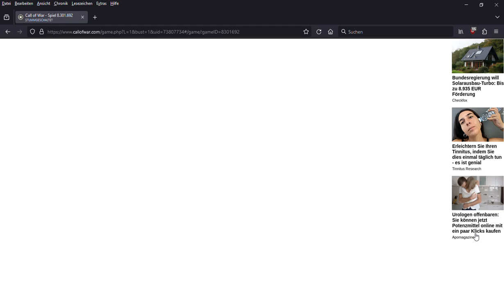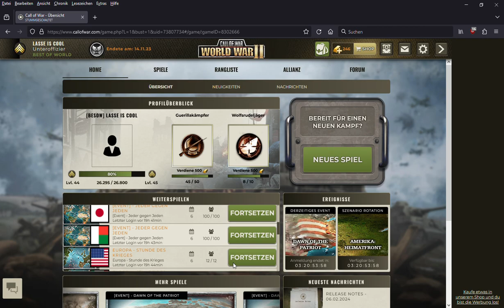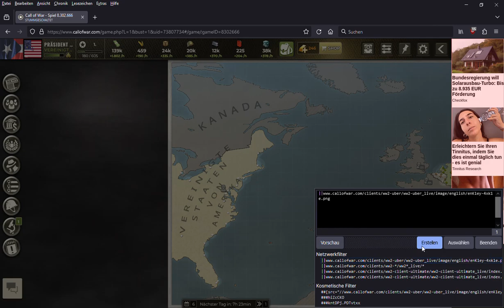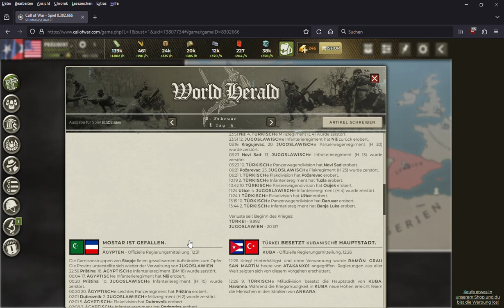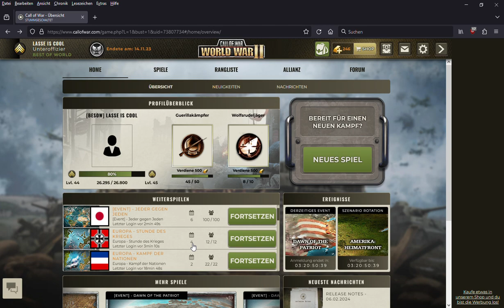Call of War Staffel 3 Folge 1 mit Jugoslawien.